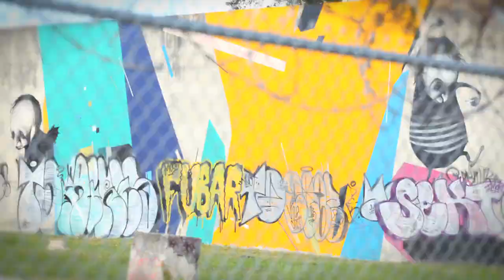Platform View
Kimyon
Metroplex Records 2011
Directed by Paul Galan